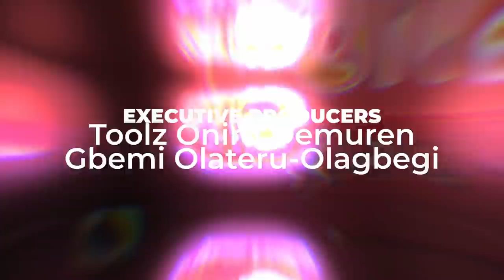OffAir with Gbemi & Toolz - Season 4 Episode 8 - WHY GAY MEN MARRY STRAIGHT WOMEN!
Talk to us on Twitter @offair_show and Instagram @offairshow. Don't Forget to use the hashtag offairshow to let us know what you think of the episode, we love hearing from you!

A show where NO TOPIC is off limits.

For the latest in trending Entertainment, Lifestyle, Fashion and Juicy gossip happening across the world, you must listen to this!!!

OffAir with Gbemi & Toolz - Unscripted | Uncensored | Unstoppable

Hosts - Gbemi Olateru-Olagbegi & Tolu ‘Toolz’ Oniru-Demuren
Executive Producers - Gbemi Olateru-Olagbegi & Tolu ‘Toolz’ Oniru-Demuren
Content Producer - Awazi Angbalaga
Producer - Azeez Quadry
Cinematography -  theOladayo
Sound Engineer - Timothy 'TK' King
Editor -   theOladayo